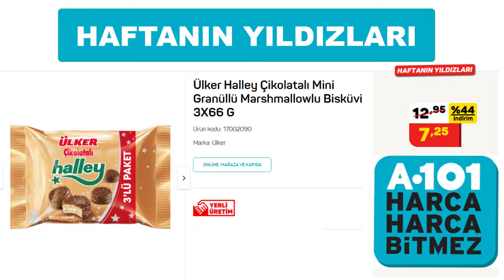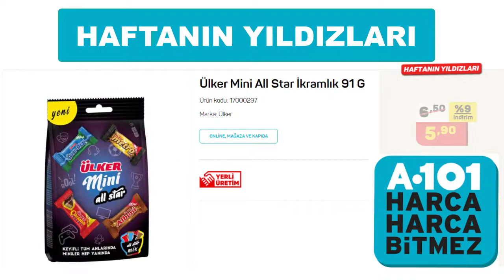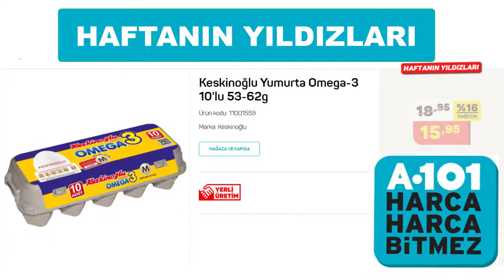A101 ŞUBAT HAFTANIN YILDIZLARI 2022 - AKTÜEL MARKET KATALOĞU GERÇEK FİYAT VE SESLİ ANLATIM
bim aktüel,
bim bu hafta,
bim vs a101,
bim reklamı,
bimde bu hafta,
bim market,
bim kataloğu,
bim a101,
bim abur cubur,
bim alışveriş,
bim akıllı bileklik,
bim aktüel ürünleria101 aktüel,
a101 bu hafta,
a101 reklam,
a101 haftanın yıldızları,
a101 vs bim,
a101 katalog,
a101 harca harca bitmez,
a101 aktüel ürünler bu hafta,
a101 akıllı bileklik,
a101 abur cuburları,
a101 aralık 2021 kataloğu,
a101 alışverişi,
a a101de bu hafta neler var,
a a101 bu hafta,
a aktüel a101,
a101 bim,
a101 bu hafta neler var,
a101 bu hafta perşembe neler var,
a101 bluetooth kulaklık,
a101 bim karşılaştırması,
a101 börek,
a101 cheesecake,
a101 cuma,
a101 cumartesi,
a101 cumartesi kataloğu,
a101 cuma günü,
a101 cilt bakım ürünleri,
a101 c vitamini kullananlar,
a101 çalışma masası,
a101 çalışanları,
a101 çadır kurulumu,
a101 çalışma masası kurulumu,
a101 çamaşır makinesi,
a101 de bu haftaşokopop,
şok reklamı,
şok market,
şok 2 şubat 2022 kataloğu,
şok şok,
şokopop ebru gündeş,
şok diyet,
şok oldum,
şok aktüel,
şok bu hafta,
şok aktüel ürünler,
şok aktüel bu hafta,
şok aralık 2021,
şok aktüel ordan burdan,
şok aktüel ürünleri,
şok akıllı saat,
şok aralık 2021 kataloğu,
a şok aktüel,
şok a gelen çiçekler,
şok a nasıl başvurulur,
şok bluetooth kulaklık,
şok market bu hafta gıda,
şok market bluetooth hoparlör,
şok market cumartesibim market bu hafta kataloğu,
bim market alışverişi,
bim market fiyatları,
bim market kataloğu,
a101 market alışverişi,
a101 market fiyatları,
a101 market bu hafta kataloğu,
a101 market reklam,
a101 market turu,
a101 market kaçta açılıyor,
a101 market bu hafta,
a101 market arabası oyuncak,
a101 market açmak istiyorum,
a101 market akıllı saat,
a101 market akülü araba,
a101 market ayakkabılık,
a101 market aktüel ürünler bu hafta,
a101 market açılmasını istiyorum,
a101 market broşürü,
a101 market battaniye,
a101 market bulaşık makinesi deterjanı fiyatları,
a101 market bluetooth kulaklık,
a101 market çiçek,
a101 market dolap,
a101 market dikiş makinesi,
a101 market elektrikli süpürge,
a101 market e arşivmigros tv,
migros sanal market,
migros türkiye,
migros reklam,
migros iphone 11,
migros yılbaşı paketi,
migros pizza,
migros aktüel,
migros alkol,
migros alışveriş,
migros ayçiçek yağı,
migros akıllı bileklik,
migros araçlı kurye,
migros abur cubur,
migros ağırsağlam,
migros a vs b,
migros berkcan,
migros bu hafta,
migros bira,
migros bu benim dünyam,
migros bts poster,
migros bluetooth kulaklık,
migros bebek bezi,
migros bulaşık tableti,
migros ceza,
migros canlı yayın,
migros canlı,
migros cemcel,
migros clash royale,
migros calismak,
migros çiçek,
migros çiçek fiyatları,
migros çam ağacı,
migros çilem akar,
migros çalışma şartları,
migros çiğ köfte,
migros çekiliş,
migros çalışanları,
migros dijital alışveriş kodu nasıl kullanılır,
migros da çalışmak,
migros drone,
migros deniz market,
migros espor,
migros ev lezzetleri,
migros efsane cuma,
migros et,
migros et fiyatları,
migros elektrikli bisiklet,
migros e spor clash royale,
migros eski reklam,
migros e arşiv nasıl yapılır,
e banking migros bank,
migros fiyatları,
hakmar kimin,
halkmar memursen,
hallmark movies,
hakmar aktüel,
hakmar aktüel aralık,
hakmar aktüel aralık 2021,
hakmar aktüel bu hafta,
hakmar aktüel 2022,
hakmar aktüel ocak 2022,
hakmar 9 aralık 2021,
hakmar 23 aralık 2021,
hakmar bu hafta,
hakmar bebek bezi,
hakmar express,
hakmar express reklam,
hakmar sahibi,
hakmar süt,
hakmar un,
hakmar yumurta,